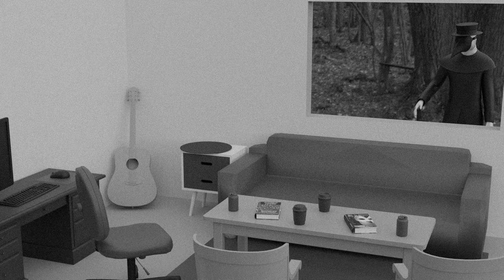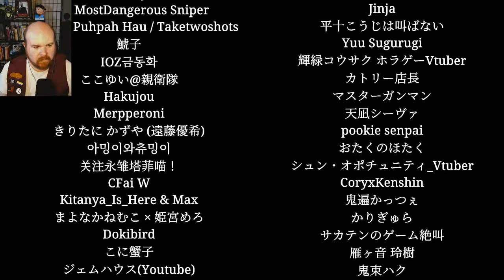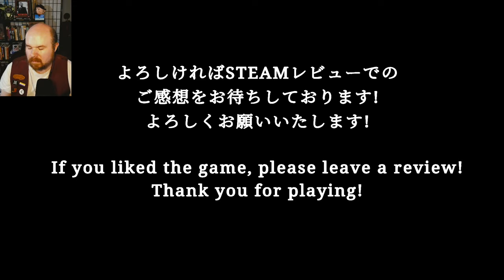AWM Plays Shinkansen 0 | 新幹線 0号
Why a green eye?